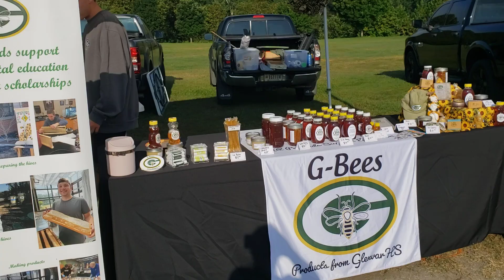Honey Festival 2023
This was at the Buchanan fair grounds in Virginia. It brought in thousands of visitors. I will have a table this year to talk about Real Estate and sell goods made by my daughter, Amber. I will have a drawing for a gift basket of goodies. This is organized by the Botetourt Farmers Market.

Fourth Annual Botetourt Honey Festival
Saturday, August 17 th , 2024/8:30 – 1:00/Buchanan Town Park

LAURA GRIFFITH
CENTURY 21 WAMPLER REALTY
64 WENDOVER RD